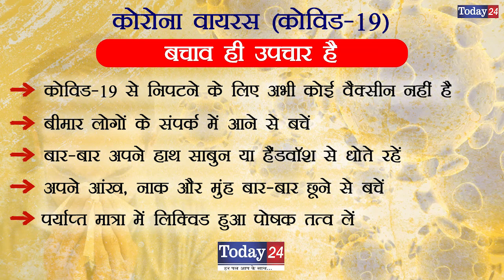कोरोनो वायरस के चलते संभल का स्वस्थय विभाग है अलर्ट पर | Today24